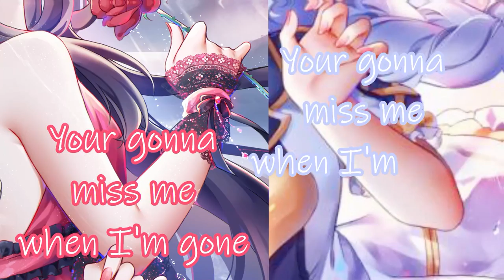[AMBERGLOW] The Cup Song - Soleil and Astarte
The Cup Song / When I'm Gone.
Amber Glow Gen3
Soleil La Kaye & Astarte Claret
Soleil: @soleillakaye
Astarte: @Momispeaks
Hey beautiful~
Thankyou for the support that has been shown towards Gen3 so far in AmberGlow. Me and Soleil made a cover together back in March which we weren't going to release but due to the positive support we decided to post the video, so please enjoy "The Cup Song"
Art: Comt216
Video Editing: AstarteClaret
Audio Engerneering: AstarteClaret
Mixing: AstarteClaret
Vocals: AstarteClaret and Soleillakaye
Thumbnail: AstarteClaret & SoleilLaKaye
Instrumental: King Sing

The cup song, when i'm gone, soleillakaye, astarteclaret, cover, karaoke, envtuber ,vtuberen, amberglow, travesia, gen3, vtuber,